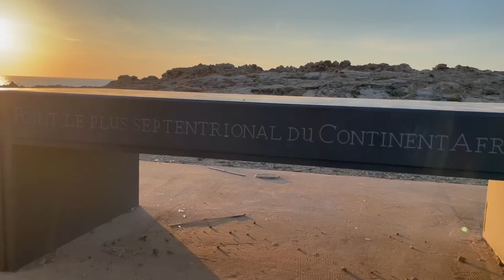أول يوم في تونس!!! أكتشفنا أخر نقطة ب أفريقيا على GOOGLE maps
وصلت تونس و متحمس أكتشف البلد الجميل أول مرة أسافر بلدان المغرب العربي! في الفيديو الاول تونس و زرت  بنزرت و رأس أنجيلا او cap Angela رحنا أخر نقطة  شمالا في شمال أفريقيا
Tunisia Bizerte and cap Angela lets travel Tunisia together

لا تنسوا تشتركوا في القناة